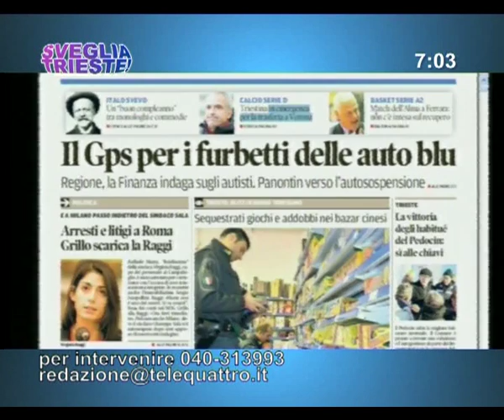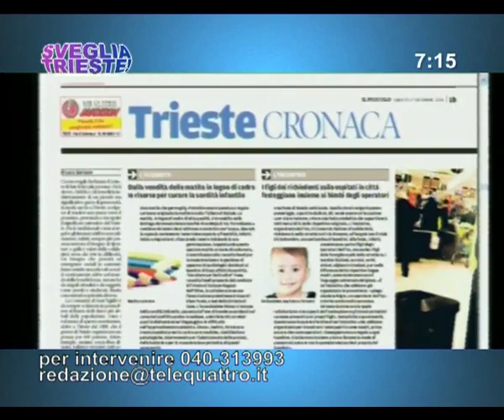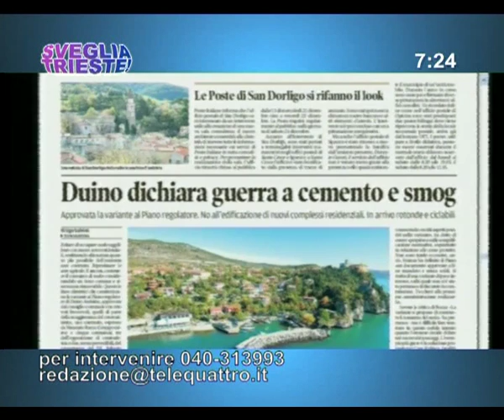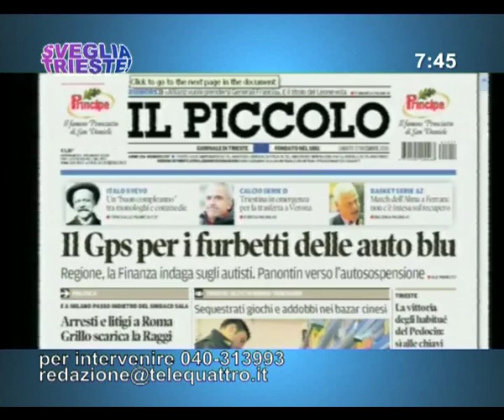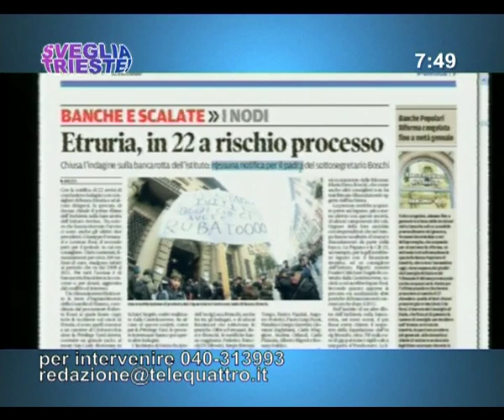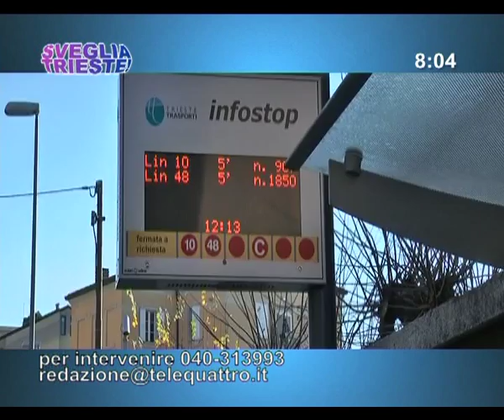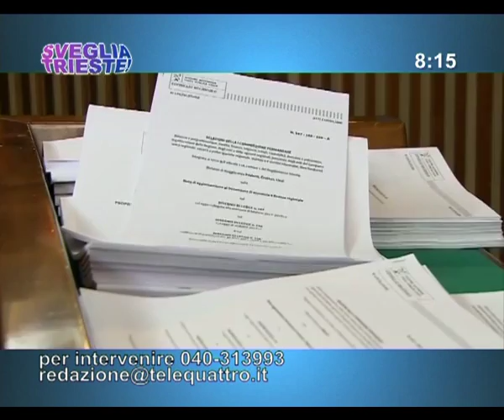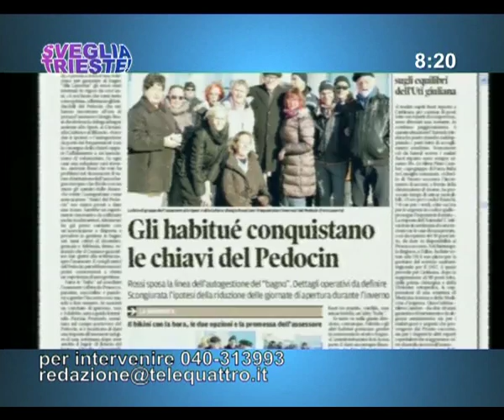17/12/2016 - RASSEGNA STAMPA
SVEGLIA TRIESTE! (sabato 17 dicembre 2016) - ogni mattina la rassegna stampa, l'appuntamento con l'ospite e le vostre telefonate da casa. Ospiti in studio Francesco Russo e Lorenzo Pilat